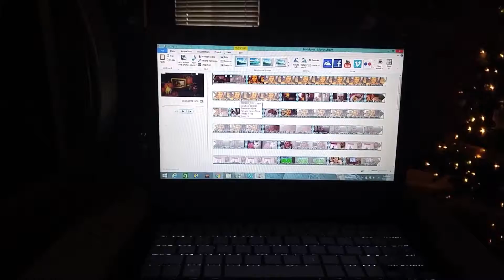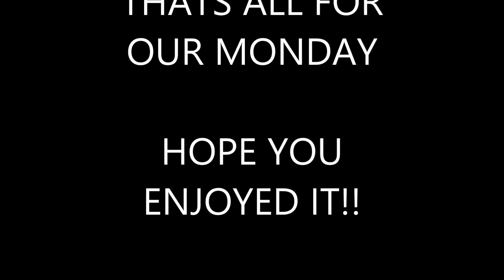CRAZY TURKEY SHOPPING & FUN UNDER THE XMAS TREE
HOPE YOU GUYS ENJOY WATCHING OUR MONDAY VLOG:)